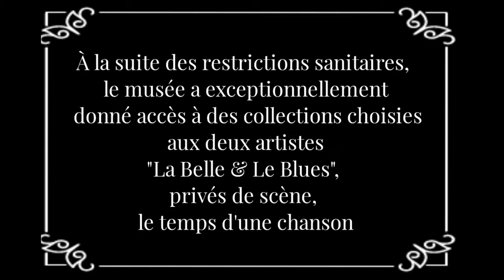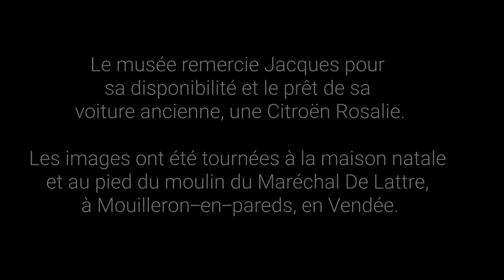"Le petit bal" à la maison natale de Jean de Lattre ( LaBelle&Leblues )